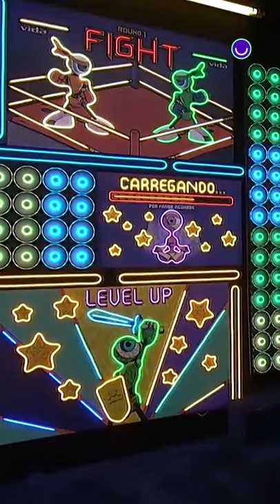"SCOOBYZADAS" NO CONFESSIONÁRIO 😂 | BIG BROTHER BRASIL 22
Pro nosso brother Pedro Scooby, até uma dinâmica no confessionário é uma oportunidade de "Scoobyzar" 😂  Que figura! 🏄